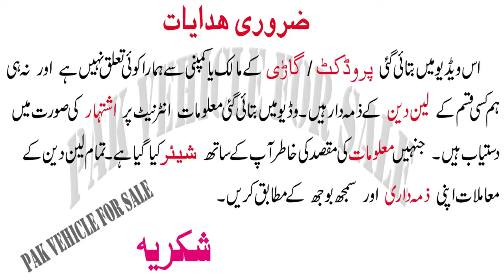Honda Civic 2014 for sale in Lahore Punjab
Civic
Rs2,350,000

Details
Honda civic
Full option
2014 model
showered below roof
90000 mileage
No work required
buy and drive
demand 2350000
Ibrahim

Thanks

Top Class Topics :
1) Toyota Corolla For sale on installment,
2) Cars on installment in pakistan,
3) Toyota corolla car in pakistan,
4) Used cars in pakistan,
5) Cheap use cars in pakistan,
6) Sasti car in pakistan,
7) Sunday Car Market,
8) Cars bazar,
9) Pak Car Sale,
10) Toyota New model for sale,
11) Mira car lush conditions for sale,
12) Buy modified cars in pakistan,
13) How to buy a car,
14) Luxury  cars for sale in pakistan,
15) Used cars price in pakistan,
16) Carry Daba genuine condition cheap car,
17) How to inspect used cars,
18) Buy used cultus car,
19) Buy used vehicles,
20) Alto cars for sale in pakistan,
21) Suzuki Cultus vxl cars in low price
22) How to check a car for sale,
23) Imported cars prices in pakistan,
24) most demanding car for sale
25) used car for sale near me
26) Suzuki Swift for sale in pakistan
27) Maruti suzuki swift
28) Swift Suzuki Review
29) Cars Guide & Bold
30) Motos Japan
31) Toyota Axio (Corolla) for Sale
32) Car for Sale on Installment
33) Toyota Verossa car for sale
35) Xli, Gli, Vxl, Vxr, Vitz, Alto,
36) BMW for sale
37 Audi A8L in Pakistan for sale
38 Land courser for sale
39) Used Mercedes for sale
40 New Japanese cars Sale